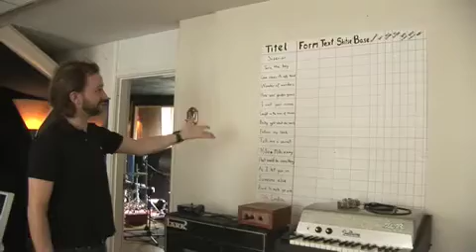Tim Christensen - album trailer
Quality takes time - Tim Christensen's new album is to be released the 24th of November. The album contains the hit single "Superior" along with 11 other new songs. This is the first studio album since the release of "Honeyburst" in 2003.